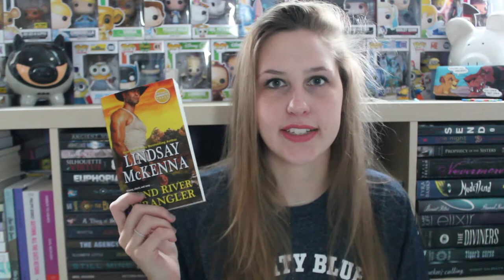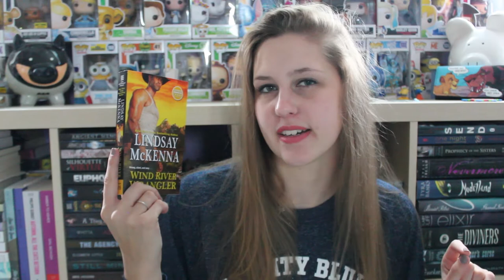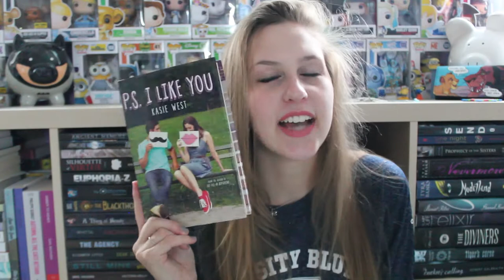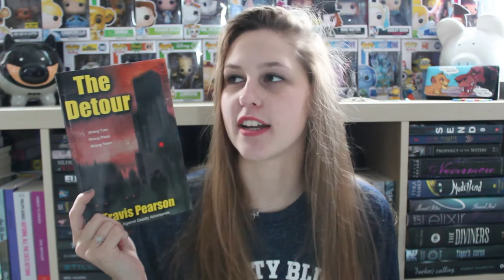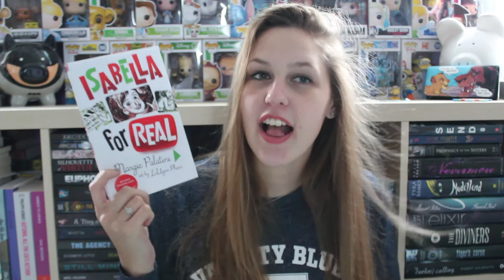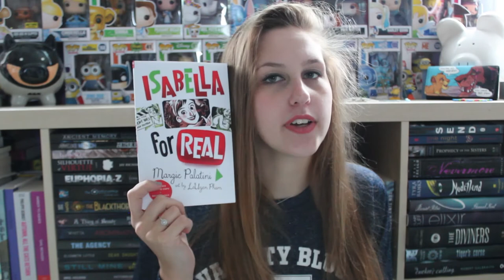SURPRISE UNBOXING #35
The one where Jay gets Heartless and freaks out (this was filmed last December)

I've also already read Isabella for Real but hated it and already unhauled it. SORRY NOT SORRY